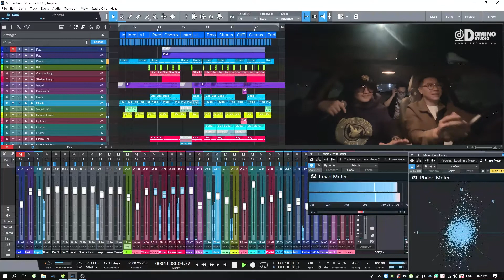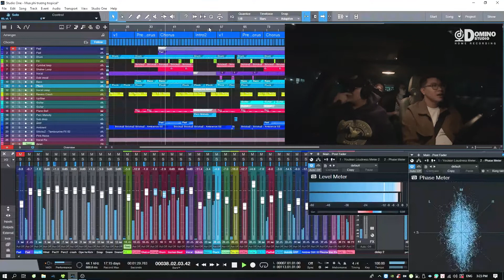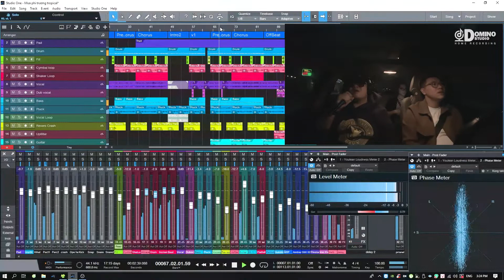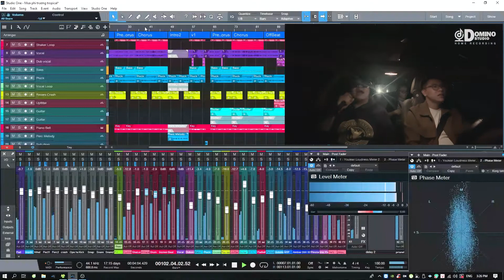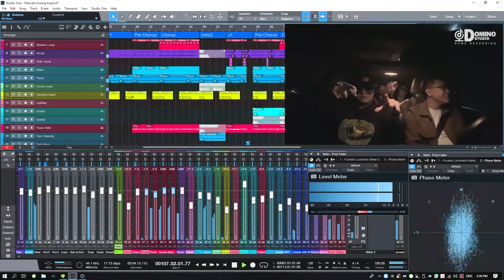Mưa Phi Trường | Karaoke Beat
Nếu có vấn đề về bản quyền xin hãy vui lòng thông báo mình qua email  mình sẵn sàng hợp tác. Cảm ơn !

Phòng thu Domino Studio - Home Recording
||THU ÂM - HÒA ÂM - PHỐI KHÍ - LIVEMUSIK||
Cung cấp các hạng mục sự kiện , giải trí, biểu diễn chuyên nghiệp tại HẢI PHÒNG
🔺 Add : Tòa nhà HH4 Hoàng Huy , Lạch Tray , Ngô Quyền , Hải Phòng , Việt Nam